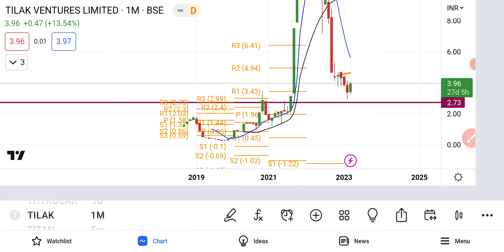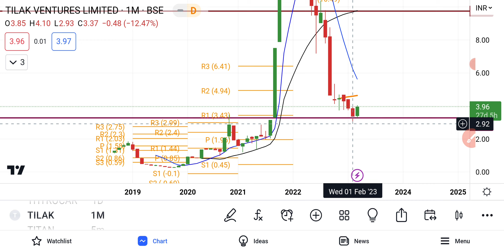Tilak Ventures Ltd Share Latest News Today | Share Market Latest News